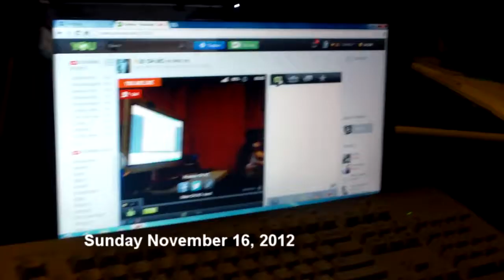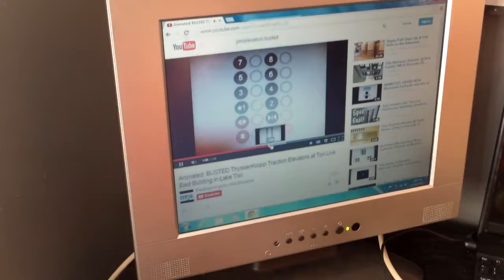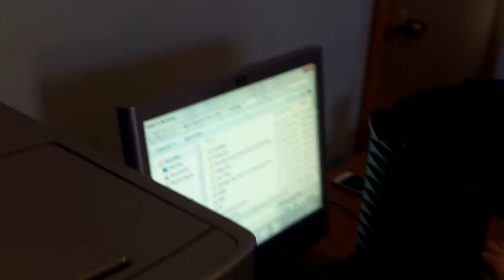Favorite Elevator Animated Online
A quick peek at  Geoffreys favorite Elevator Animator online, ( JimLIelevators)